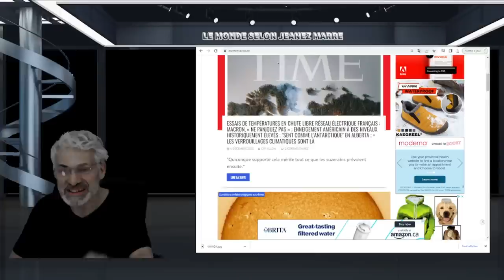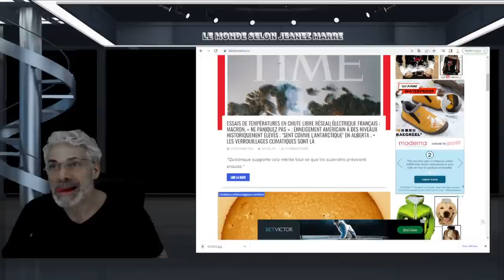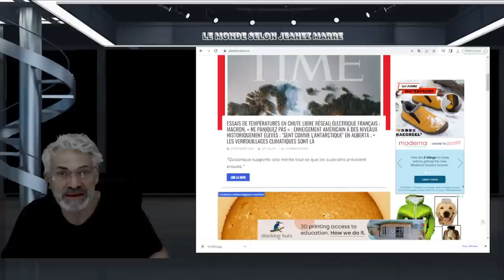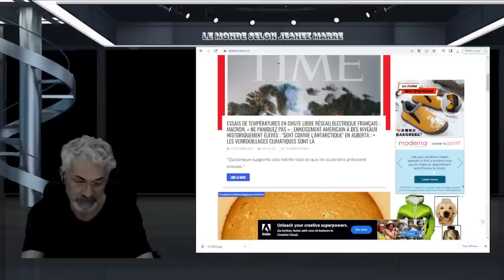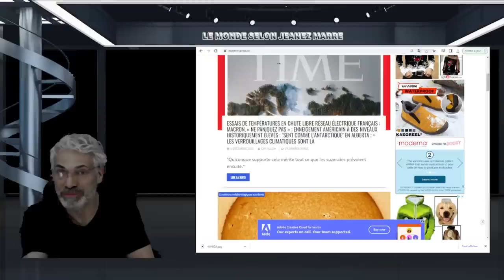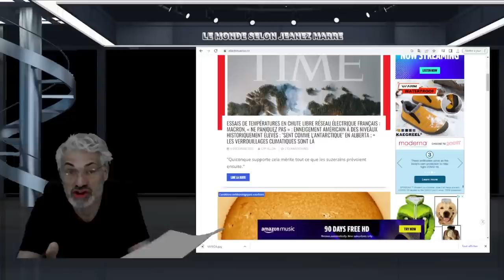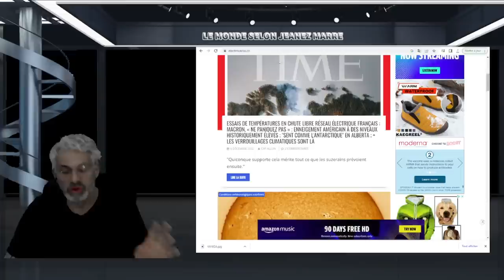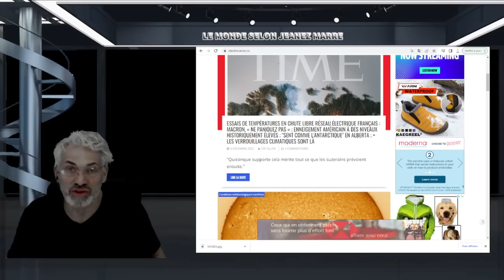ON VEUT VOUS CACHER CECI, VOÇI LES FAITS À VOUS DE JUGER !